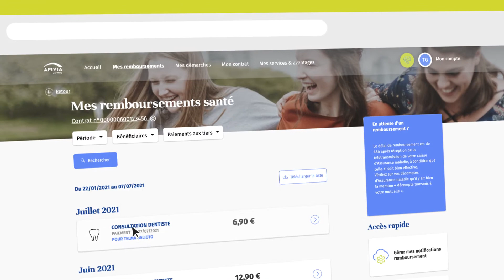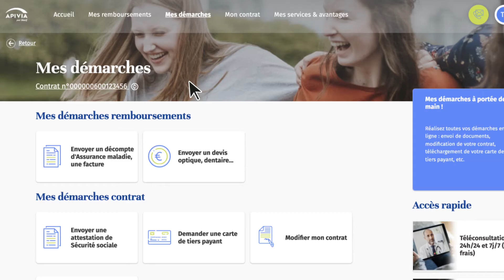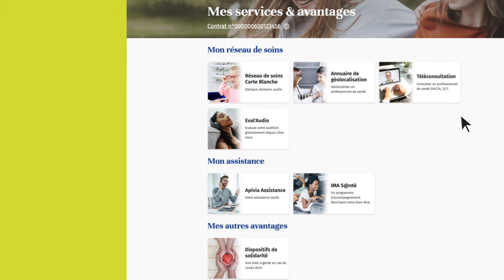Bienvenue dans votre espace adhérent Apivia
L'espace adhérent Apivia, sur apivia.fr et l'appli mobile Apivia, vous permet d’accéder à toutes vos fonctionnalités & services en quelques clics seulement, et visualiser vos remboursements de façon claire et rapide. Découvrez-le sans plus attendre !

➡️ Qui sommes-nous ?
Spécialiste de la protection santé, Apivia, marque santé/prévoyance d’Apivia Macif Mutuelle, propose des solutions d’assurance santé et prévoyance pour les particuliers, professionnels et entreprises.